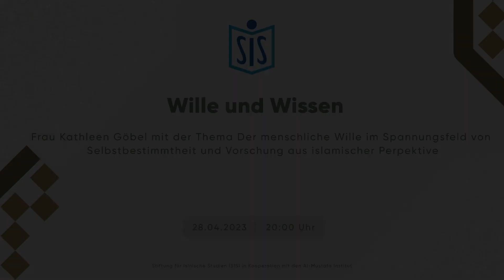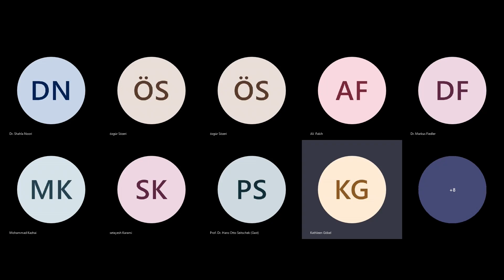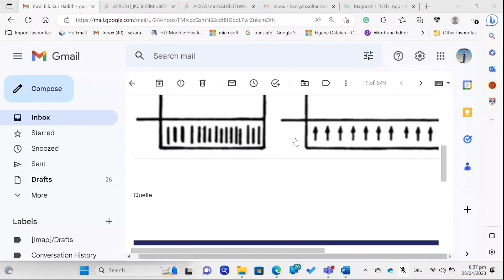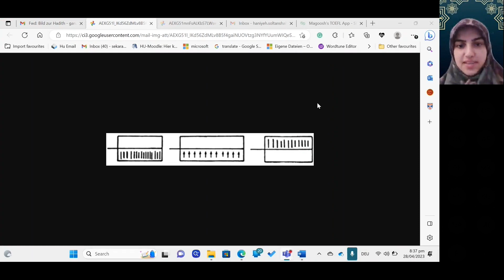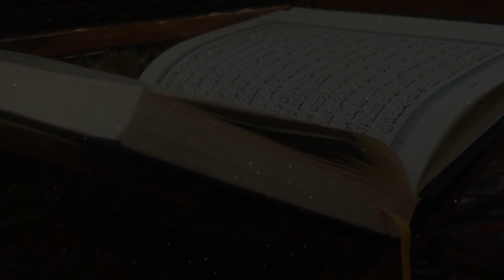7. Abend der Philosophie, Theologie und Mystik, Frau Kathleen Goebel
Nach dem Referat von Prof. Esfahani folgte der Vortrag von Kathleen Goebel mit dem Titel „Der menschliche Wille im Spannungsfeld von Selbstbestimmtheit und Vorsehung aus islamischer Perspektive“.

Die Referentin machte deutlich, dass das Spannungsfeld von Selbstbestimmtheit und Vorsehung ein spannendes Thema sei und es zahlreiche Theorien und Thesen gebe. Sie habe nicht vor, eine neue hinzuzufügen,sondern möchte Dinge zu bedenken geben und flexible Prozesse auslösen, Denkanstöße geben, die nicht in festgefügten Thesen enden. Einleitend erzählte sie eine klassische Derwischgeschichte von Nasrudin, dem weisen Narren. Zwischen Vorsehung und Selbstbestimmtheit, so die Referentin, gebe es einen gravierenden Unterschied. Die Vorsehung sei grenzenlos und werde Gott zugeordnet, Selbstbestimmtheit sei begrenzt und werde dem Menschen zugebilligt.

Die Flucht vor dem Tod sei sinnlos, aber es gehe eigentlich auch gar nicht darum, wie man dem Tod entkommen könne (dies ist der Zuständigkeitsbereich der Vorsehung), sondern vielmehr darum, die Zeit, die einem hier gegeben ist, zum eigenen Besten zu nutzen. Und genau dies erfordere eine grundsätzliche und selbstbestimmte Entscheidung.

Die Referentin erläuterte danach das „Prinzip von Insh ’allāh“ (So Gott will) Das Wissen um die Bedingtheit des menschlichen Willens und die Anerkennung seiner Abhängigkeit von Gottes Willen werde z.B. bei einem bevorstehenden Vorhaben oder der Formulierung zukünftigen Geschehens zum Ausdruck gebracht durch ein Insh’allāh (So Gott will, wird es so sein). Im Anschluss daran ging die Referentin auf das „Konzept des Kismet“ im Sinne von Schicksal und Eigenverantwortung ein. Der Islam lehre, dass Gott Seiner Schöpfung nicht fern sei, Er habe sie auch nicht sinnlos erschaffen: Er Selbst begleite Seine Geschöpfe und bestimme ihre Geschicke. Er zeige seine Fürsorge in den Details des Lebens: … und Gott ist dessen wohl kundig, was ihr tut. (63:11) Die Vorsehung bewirke, dass die Menschen in unterschiedlichen Lebensumständen auf die Probe gestellt werden. denn die Welt sei der Ort der Bewährung. So sei es ebenso nutzlos, wenn die Menschen sagen, warum – warum lasse Gott dies oder das zu? Dies impliziere aber keinesfalls eine Annullierung der Eigenverantwortlichkeit des Menschen, auch wenn dies häufig stark vereinfachend und achselzuckend als “Kismet” (qismah – ‘Anteil’, ‘Los’) interpretiert werde, was zu einer schicksalsergebenen, passiven Haltung angesichts von Schicksalsschlägen wie auch gegenüber den alltäglichen Ereignissen führe.